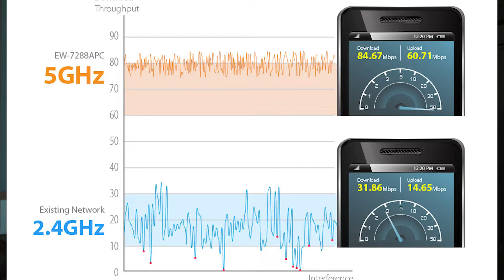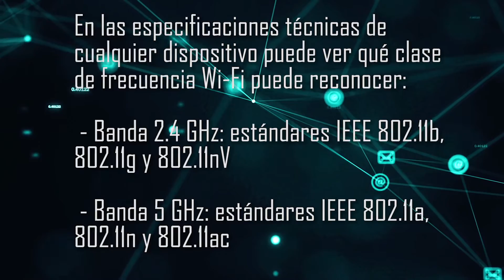Prepárese para la velocidad simétrica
Si compra un plan de Internet que le ofrece velocidad simétrica, tenga en cuenta que los dispositivos que use deben ser capaces de leer la banda que transmite la señal.